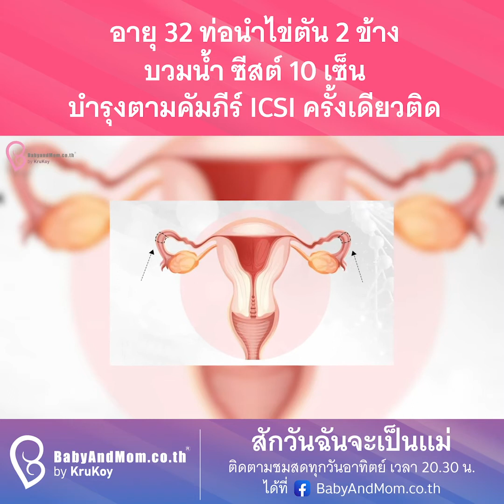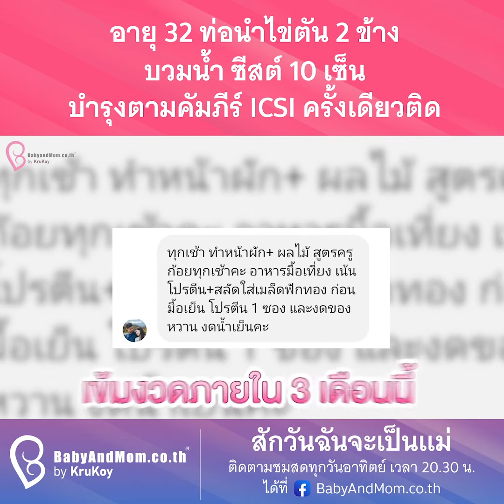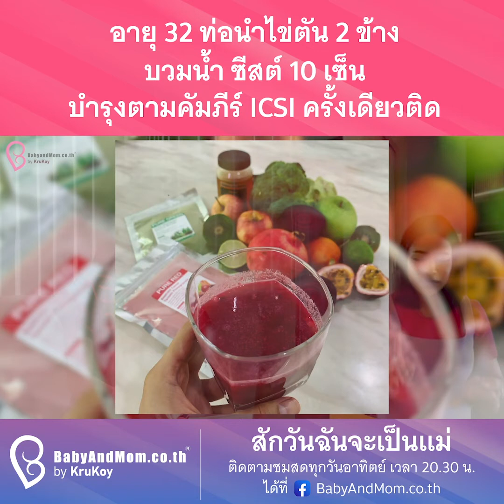รายการ​สักวัน​ฉัน​จะ​เป็นแม่​ (Ep.78)​ ท่อนำไข่ตัน 2 ข้าง ซีสต์ 10 เซนต์ บำรุง ICSI ครั้งเดียวติด